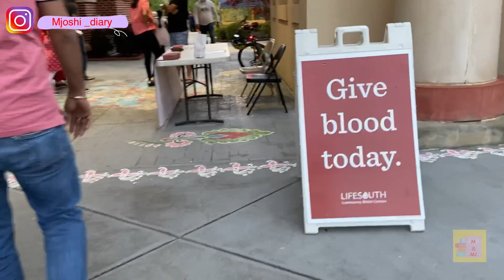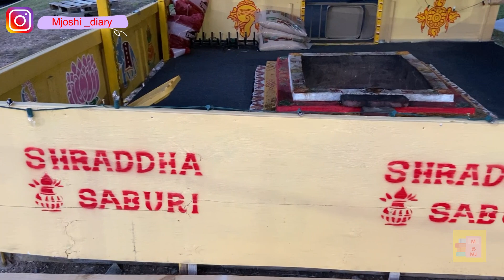ચાલો આજે તમને લઇ જાવ અમેરિકા ના Shirdi sai temple | shirdi sai temple in atlanta | america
hello today here i am going to share sai temple which is in atlanta

hello
here i am sharing my collection of purse

gujarativlogs

visa for usa
america avava kaya visa joye